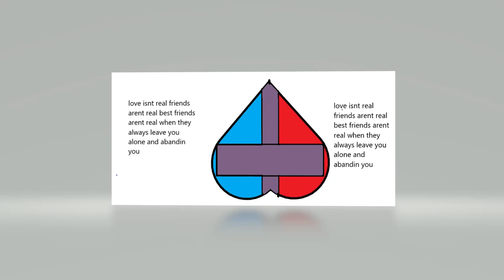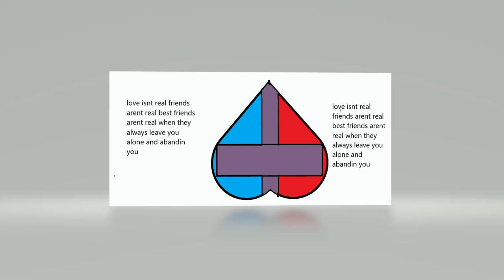people always leave even friends